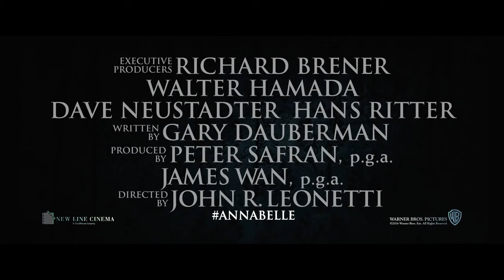Annabelle Official Main Trailer HD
John Form (Ward Horton) thinks he's found the perfect gift for his expectant wife, Mia (Annabelle Wallis) : a vintage doll in a beautiful white dress. However, the couple's delight doesn't last long: One terrible night, devil worshippers invade their home and launch a violent attack against the couple. When the cultists try to summon a demon, they smear a bloody rune on the nursery wall and drip blood on Mia's doll, thereby turning the former object of beauty into a conduit for ultimate evil.
Release date: October 3, 2014 (USA)
Director: John R. Leonetti
Running time: 1h 39m
Film series: The Conjuring Film Series